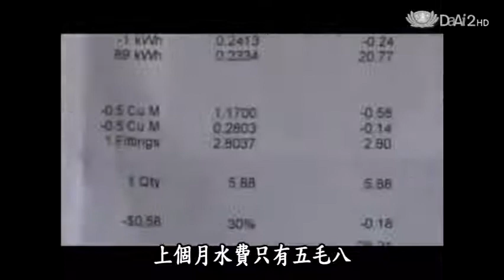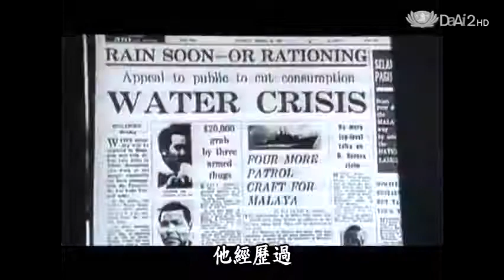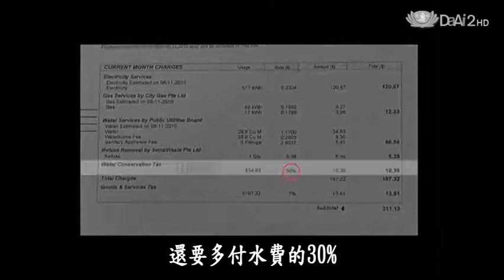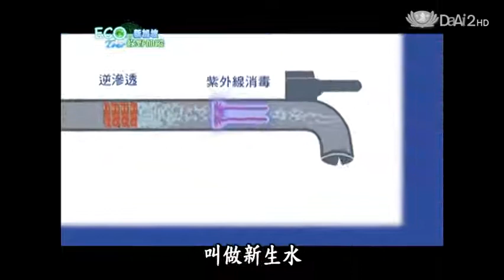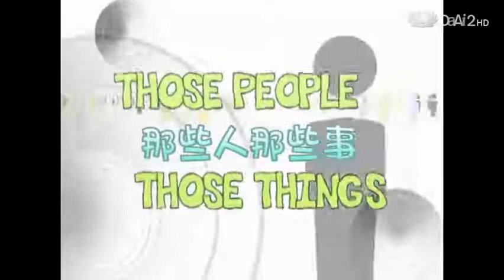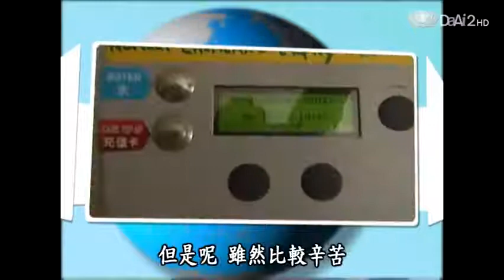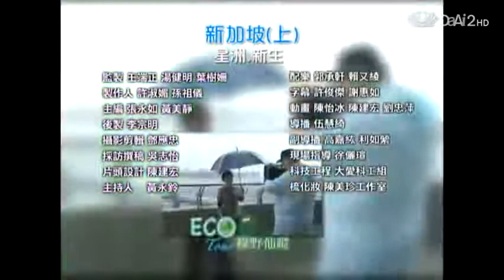20130904《綠野仙蹤》星洲。新生－新加坡 (上)